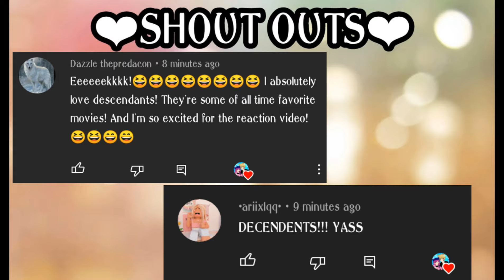✨Past descendants react to future✨// Part 1//✨❤✨❤.......(lazy😗)Credits in description😊😊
✨CREDITS✨
✨The music video they reacted 👇

Sorry I couldn't download it. there was some problems. lets see if the problems are still there in part 2. 🙂🙂